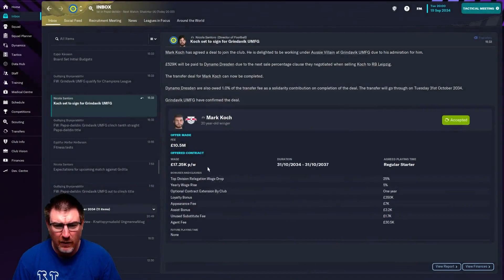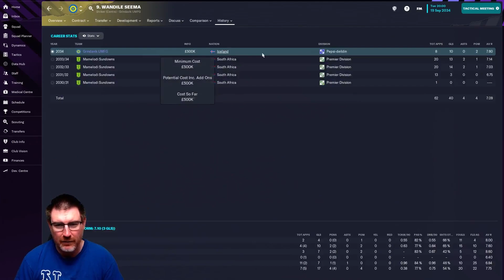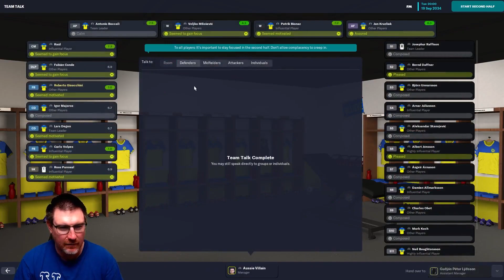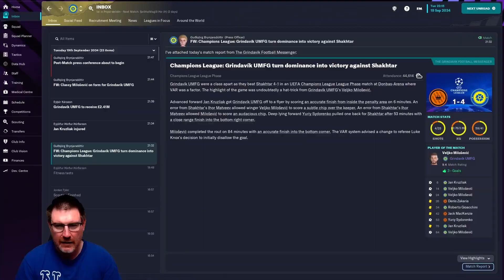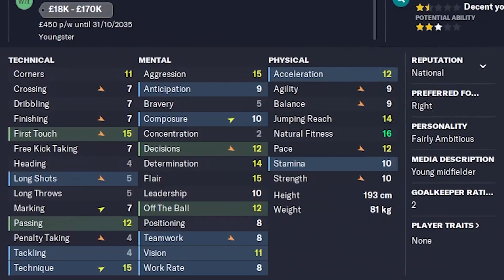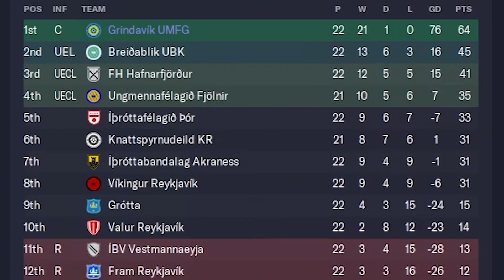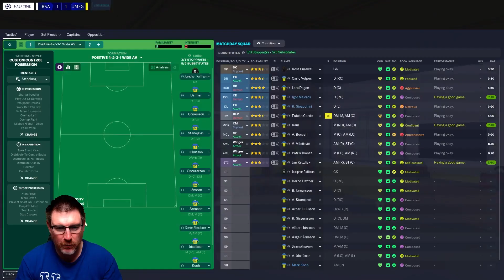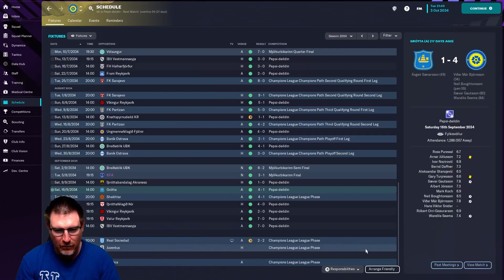FM23: WE'RE HUNTING EUROPEAN SCALPS! - Grindavik: The Impossible Dream: Football Manager 2023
Welcome to my Football Manager 2023 Let’s Play series The Impossible Dream with Grindavik on FM23. Our goal is to lead this Icelandic club to Champions League glory on FM 2023! In this episode, we begin our Champions League campaign away to Shakhtar Donetsk and Real Sociedad!!